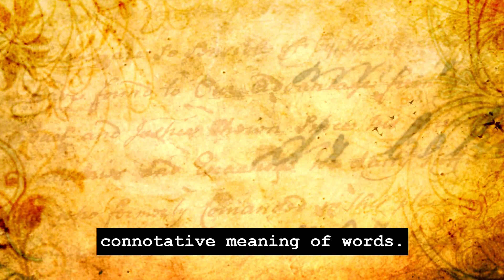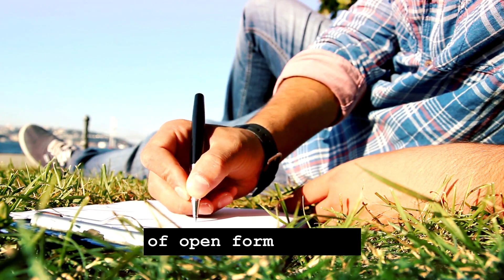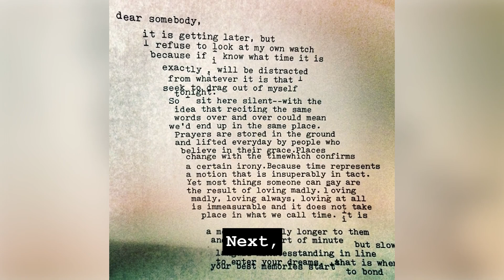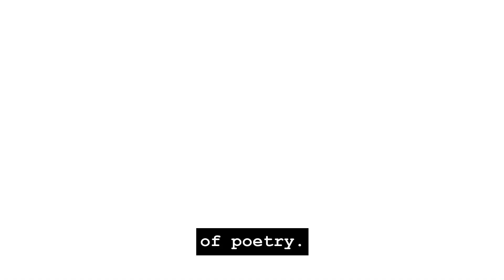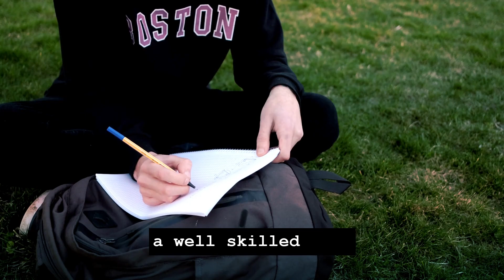Narrative Performance Lecture 6: Understanding Poetry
This lecture covers a basic understanding of poetry and performance. The following topics are covered in this lecture: poetry and rhythmic patterns, word and language use, imagery, poetry forms, analyzing poetry, performing poetry, types of poetry.

References
Carnegie, Dale. The Quick and Easy Way to Effective Speaking. New York, NY: Association Press, 1965. Book.
Martinez, Anna. Oral Interpretation of Literature. Fresno: LibreText, 2023. Online.
Tucker, Barbara G. Exploring Public Speaking (4th Edition). Dalton: Dalton State College, 2019. Web OER.